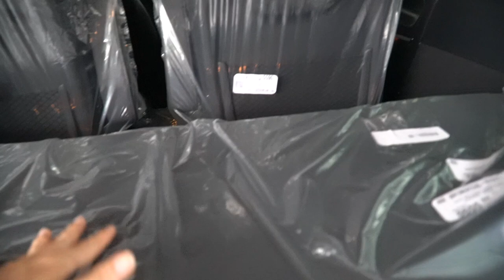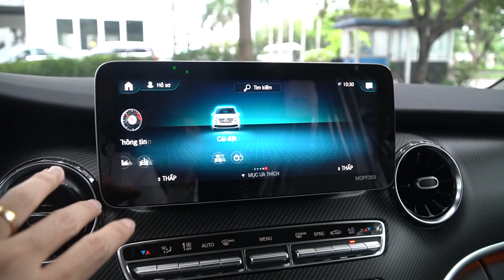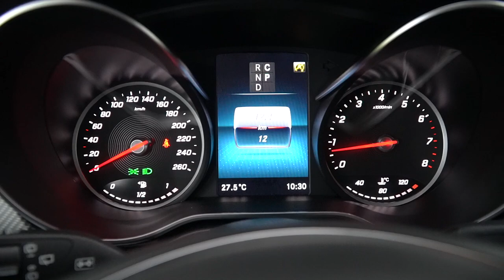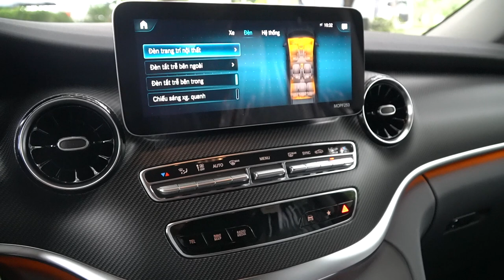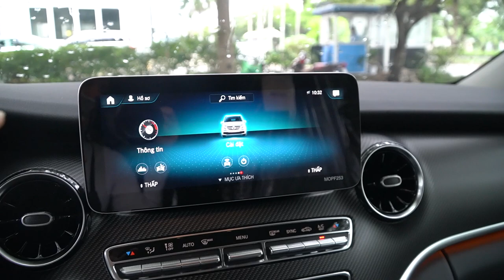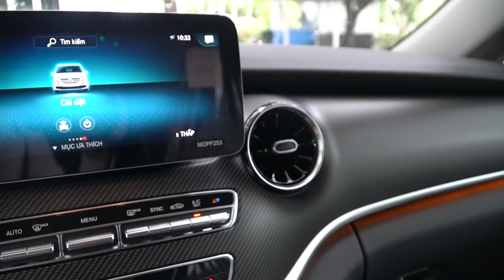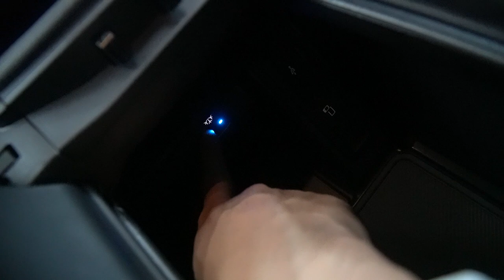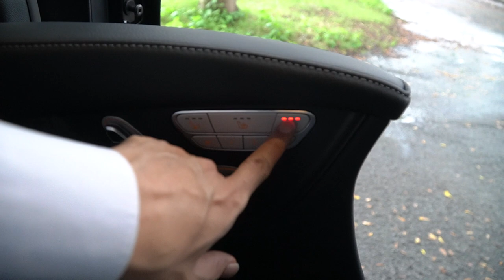Review Mercedes V250 AMG | chiếc xe có gì mà được chọn để chở Messi đi kiểm tra y tế tại Pháp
Tại sao chính phủ Pháp lại chọn Mercedes V250 AMG để đưa đón idol của chúng ta mà không chọn chiếc xe nào thương hiệu Pháp? M10 đã chọn còn các bạn thì sao ?
Kể từ khi sang Pháp. Chiếc V250 AMG này sẽ xuất hiện xuyên suốt trong những chuyến hành trình của gia đình Messi. Kể từ đó độ HOT của chiếc V250 AMG này không cần phải nói nữa.
Giá bán V250 Luxury : 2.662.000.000 VND
Giá bán V250 AMG : 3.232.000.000 VND